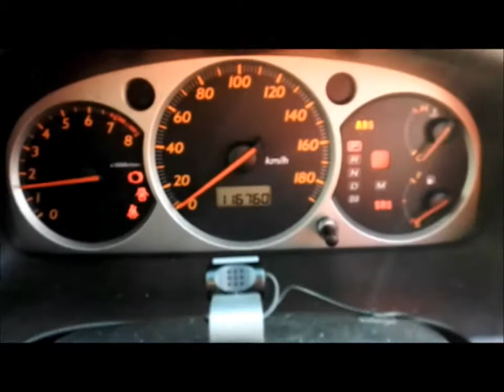2001 Honda Stream